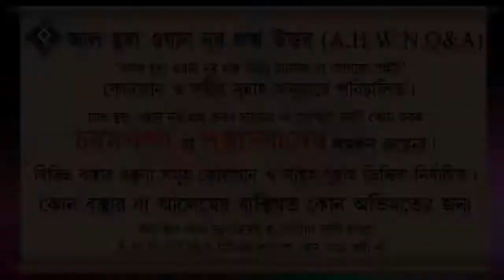অমুসলিদের সাথে সম্পর্ক কেমন হবে ᴴᴰ┇শাইখ মিজানুর রহমান মাদানী